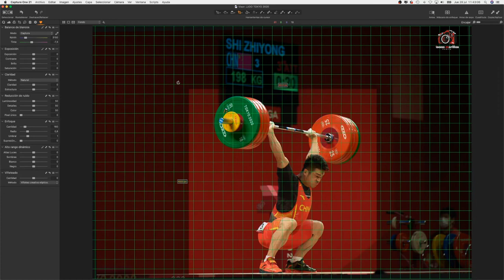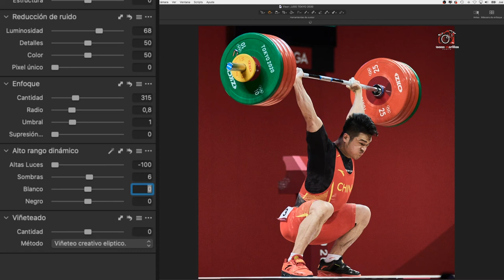Shi Zhiyong, Olympic Champion. 198 kg Clean and Jerk Tokyo 2020 Olympic Games - Photo retouching.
Video 📽 Want to see how I retouched 🖌 this photo of Chinese 🇨🇳 Olympic Champion Shi Zhiyong (73 kg)?

🏋️ Shi Zhiyong with 198 kg in Clean and Jerk, during the Tokyo 2020 Olympic Games, where he won the gold medal with a Total of 364 kg (166+198).

Lens: Sony 70-200 2,8 GM OSS

ARW.
1/1000s

f / 2.8

ISO 2500
Software: Capture One 21

🙌 I can't wait to get back in front of a stage and squeeze my camera to the max again.
Video 📽 ¿Quieres ver cómo he retocado 🖌 esta foto del Campeón Olímpico chino 🇨🇳 Shi Zhiyong (73 kg)?

🏋️ Shi Zhiyong con 198 kg en Clean and Jerk, durante los Juegos Olímpicos de Tokio 2020, donde ganó la medalla de oro con un Total de 364 kg (166+198).

Objetivo: Sony 70-200 2,8 GM OSS
ARW.
1/1000s
f / 2.8
ISO 2500

🙌 Estoy deseando volver a ponerme delante de un escenario y exprimir mi cámara al máximo de nuevo.